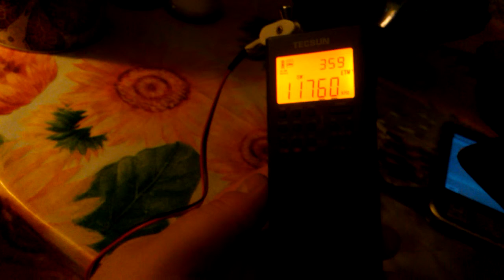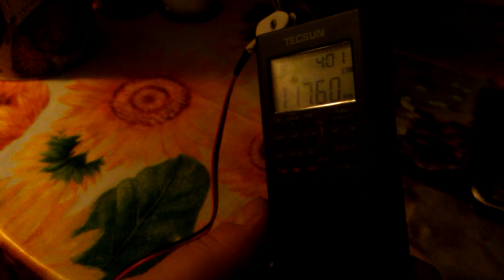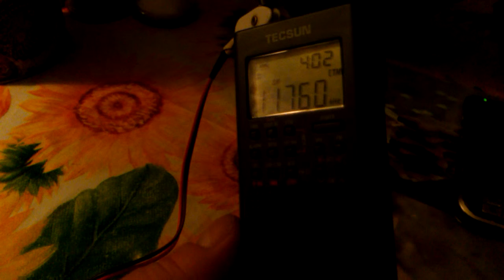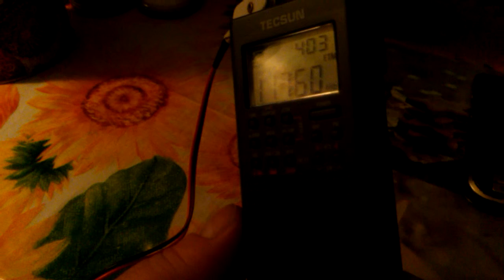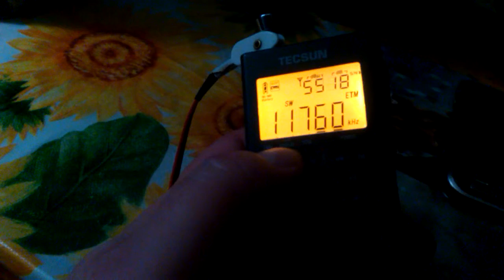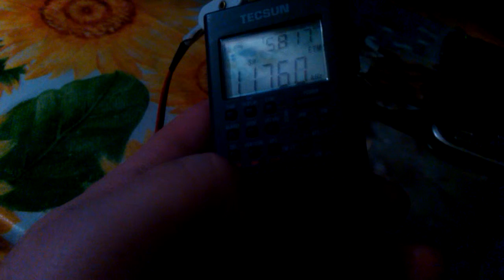11.760 kHz-Radio Habana Cuba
Коломна,внешняя антенна,время 04.00 мск.